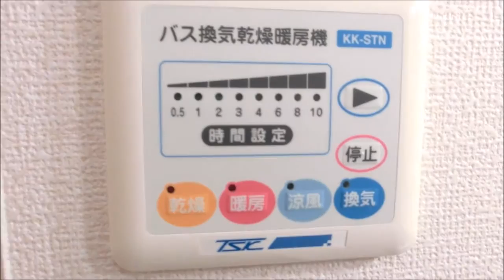リビオン青葉202 2LDK 青葉2丁目 八戸市アパート 賃貸 八戸不動産情報館・八代産業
☆八戸付近でアパート、マンション、土地、中古住宅等をお探しの方は、八戸不動産情報館・八代産業のホームページをご覧ください↓↓

八戸不動産情報館　八代産業